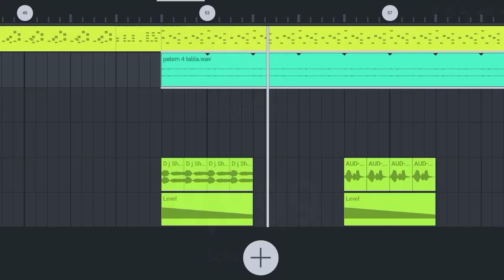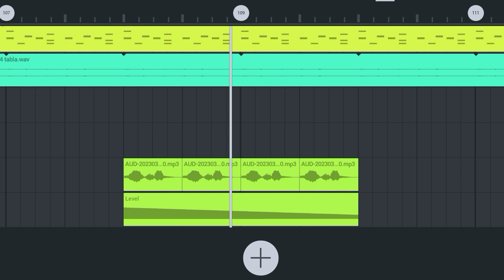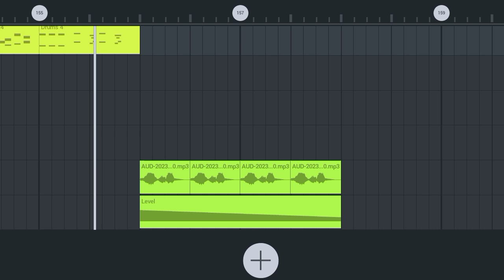Shadi_ke_age_holo_ge_may !! dj !! 💝💝 !! ashish_yadav !! tipu_samar_singh !!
Mix by -: Raushan thakur
Song -: Shadi ke age mora holo ge mai
singer by-: Tipu samar singh

Shadi ke age mora holo ge mai dj
Shadi ke age mora holo ge mai dj song new
Shadi ke age mora holo ge mai dj remix
Shadi ke age mora holo ge mai new song
Shadi ke age mora holo ge mai ashish yadav ka dj song
Shadi ke age mora holo ge mai tipu samar singh new song
Shadi ke age mora holo ge mai tipu samar singh dj song
Shadi ke age mora holo ge mai ashish yadav
Shadi ke age mora holo ge mai dj song
Shadi ke age mora holo ge mai remix
Shadi ke age mora holo ge mai mix
Shadi ke age mora holo ge mai new dj song tipu samar singh ka
Shadi ke age mora holo ge mai dj raishan thakur
Shadi ke age mora holo ge mai dj song dj remix

                RAUSHAN THAKUR

xxxxxxxxxxxxxxx Thae end xxxxxxxxxxxxxxx